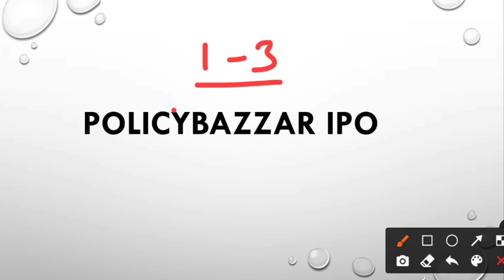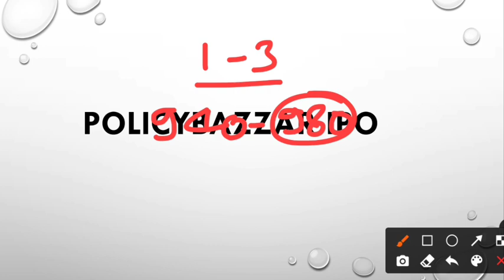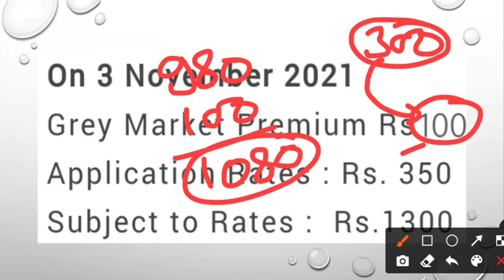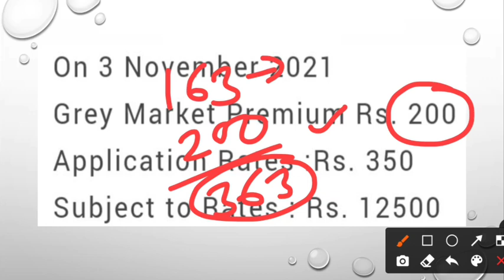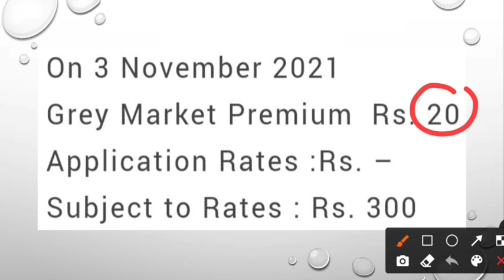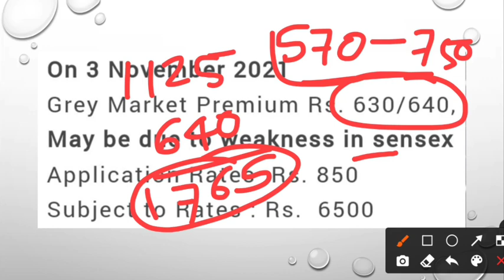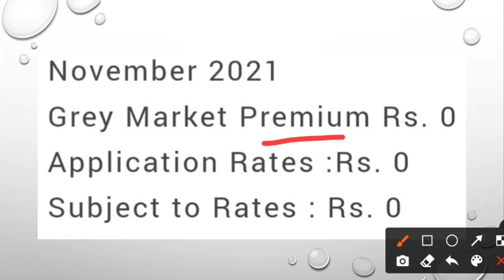IPO 03 Oct Premium | Policybazzar IPO | Nykaa IPO | Sigachi Industries IPO | SJS IPO | Fino IPO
Hello friends

                                         About Us